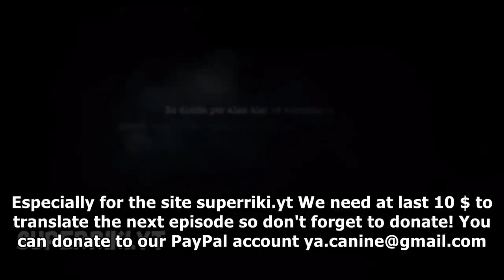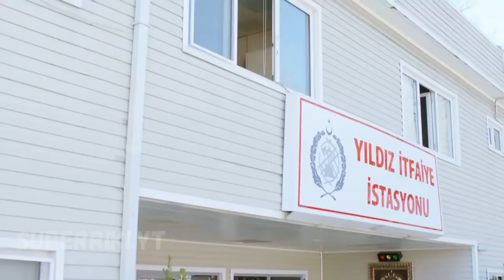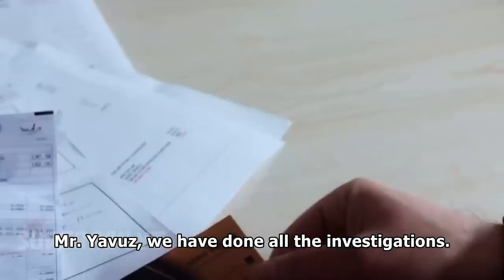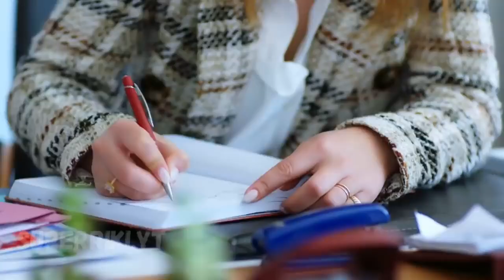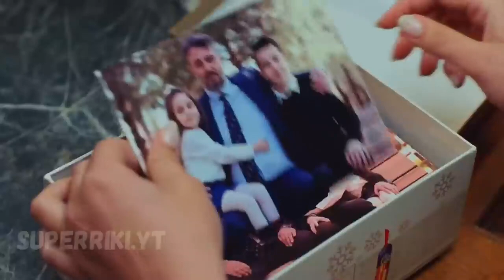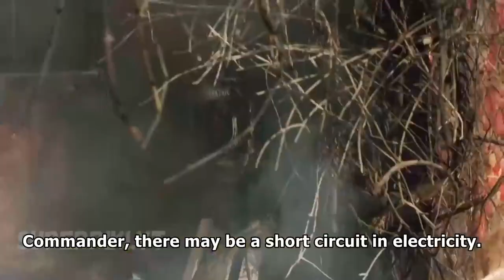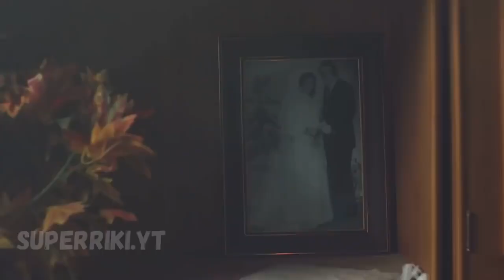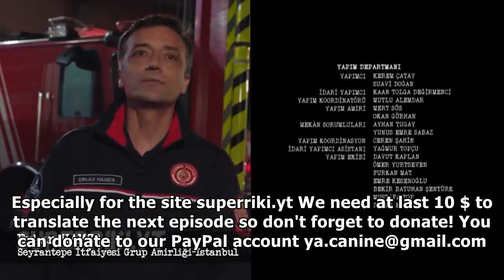Kahraman Babam Episode 4 english subtitles